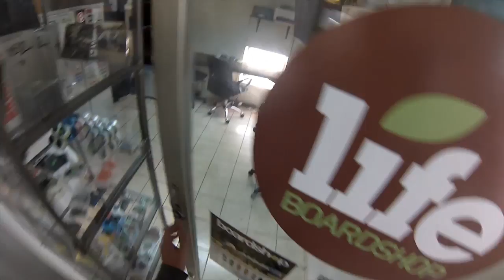Life Boardshop - como llegar? (sucursal Las Condes)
Av. Apoquindo 6415, local 101, Las Condes, Santiago, Chile.